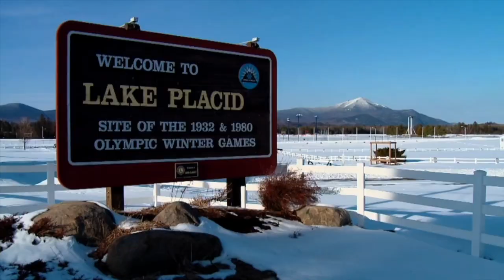Alpine Skiing Virtual Admission Event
On January 21, Northwood School -- held an Alpine Skiing Virtual Admission Event, including a virtual tour of our Alpine Skiing program at Northwood School, as well as discussions with faculty and students, which answers a lot of questions that prospective students and parents may have about skiing at a boarding school, and Northwood School in particular. If you missed it, we invite you to watch this video.